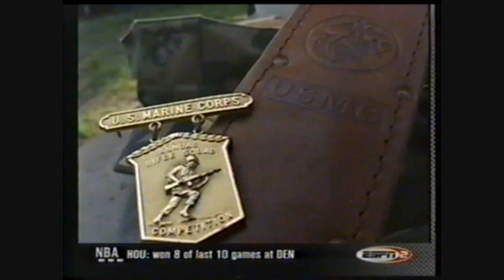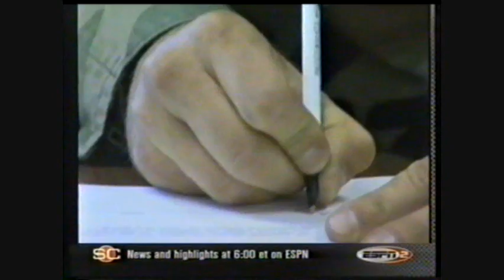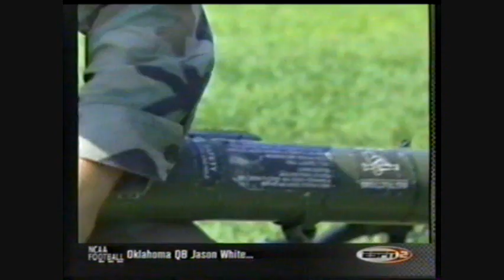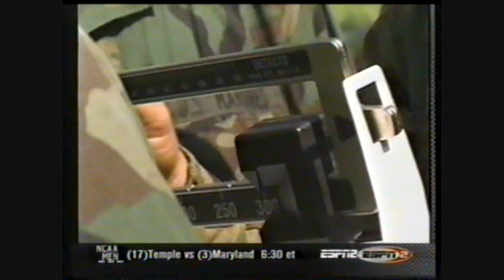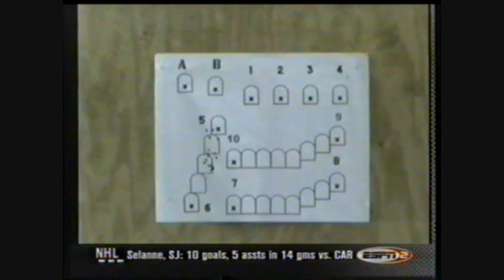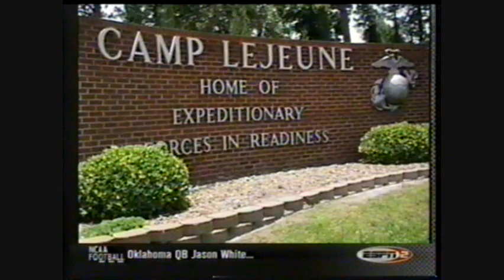2001 Marine Super Squad Challenge 2/2 Warlords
Semper Fi , Infantry Squad Challenge